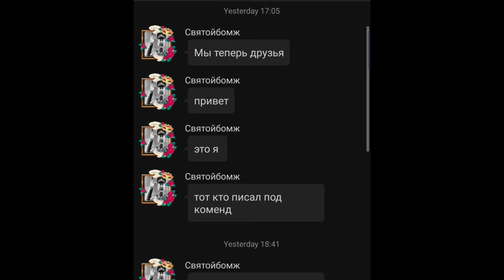RESULTS OF G-CUBE DRAWING BLOCKMAN GO | G-CUBE DRAW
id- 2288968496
My nickname - Fox Tail